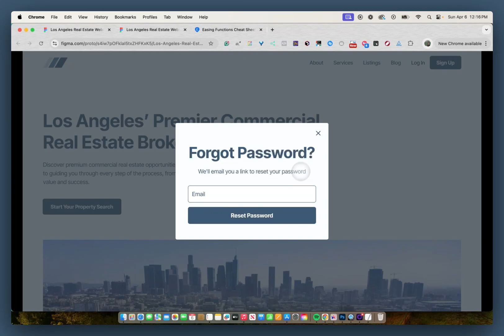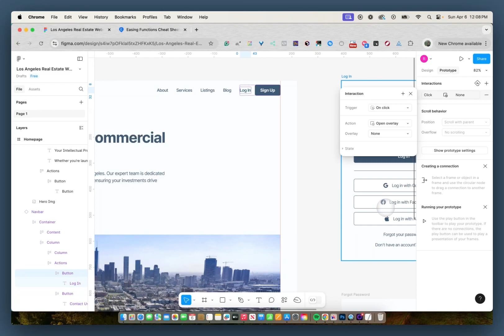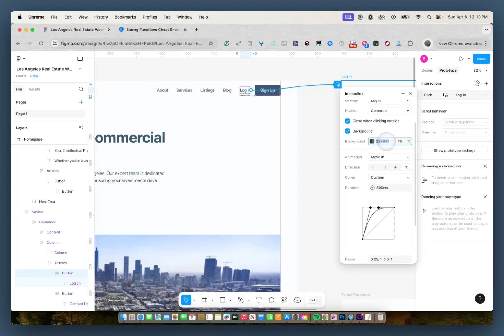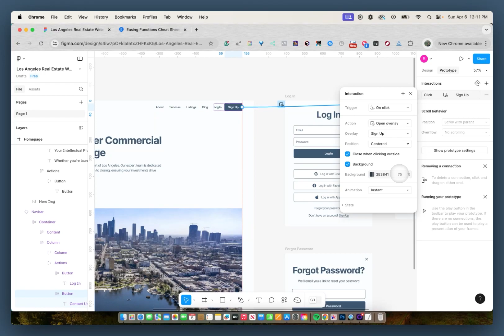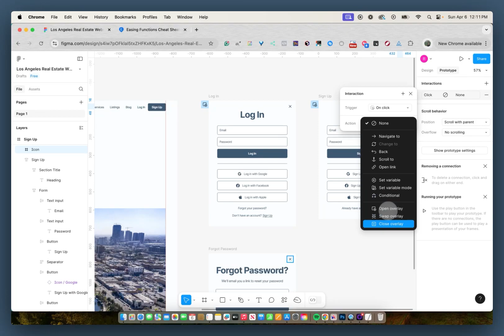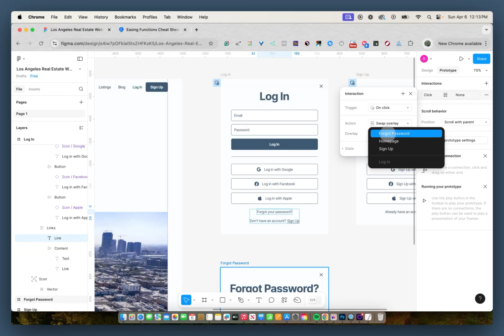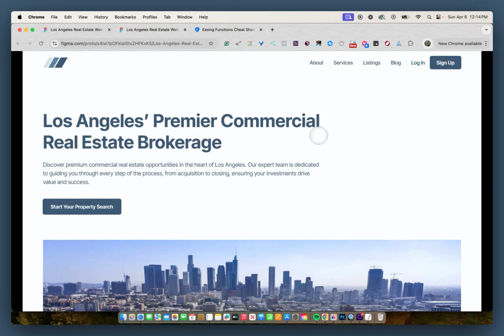Animate A Sign Up/Log In Modal Interaction In Figma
In this video, we’ll walk through how to build a pop-up modal in Figma step by step.

You’ll learn how to make it appear when someone clicks a button, and how to close it by clicking the ‘X’ or the background.

We’ll also add a simple interaction to swap between the sign-up and log-in screens—super useful if someone already has an account or forgot their password."

Tools/Resources I'm Currently Using :

💻 Apple 2023 MacBook Pro Laptop M3 chip
Vidzflow - Video hosting for Webflow
Screen Studio - Screen Recorder Used To Record Video
👉 Access the world’s largest library of Figma & Webflow components
👉Try Webflow
👉 Tired of wasting thousands of hours starting from scratch on every project and rebuilding the same components? Check out Untitled UI. Save thousands of hours, and level up as a designer.
👉Sonduck Film Motion Graphic Templates